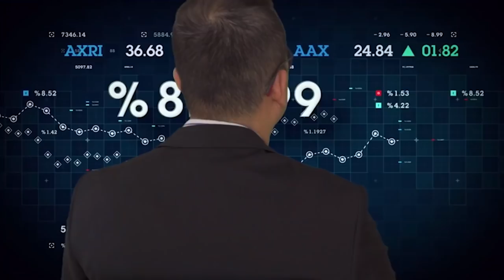코스트코 쇼핑 & 캠핑장 선반 조립하기